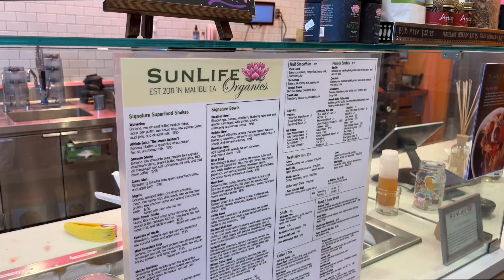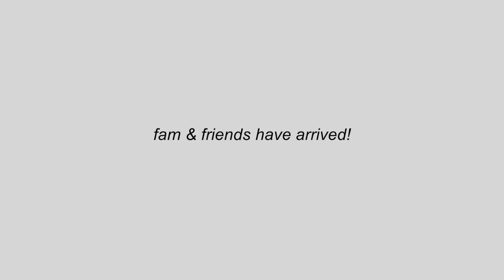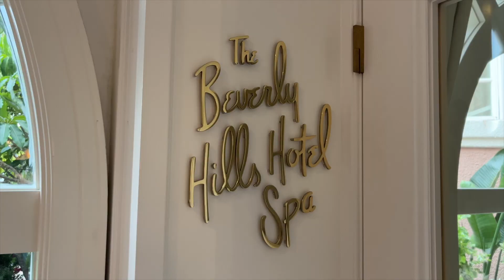L.A. VLOG - PART ONE // beverly hills hotel, sunlife, erewhon treats + wedding bts! | TRAVEL VLOG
welcome to the first part of the L.A. trip! join me during the days before and after the wedding - including days with friends + fam, night before dinner, wedding day snippets and beverly hills hotel before we flew to maui! get ready for the next two videos - maui + L.A. part two coming up! make sure to subscribe - love you honey!! x

peace + love,
jess
xox